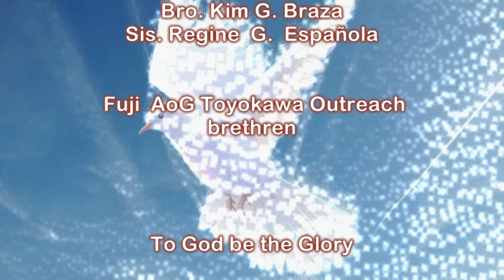Fuji AoG Toyokawa Outreach Reports Presentation for 6th Church Anniversary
Fuji AoG Toyokawa Outreach reports Presentation for Fuji AoG Church 6th Anniversary, HAPPY 6TH ANNNIVERSAY FUJI ASSEMBLY OF GOD CHURCH, To God who is able to bring this all to completion, to him be the glory, honor and praise forever and ever Amen..